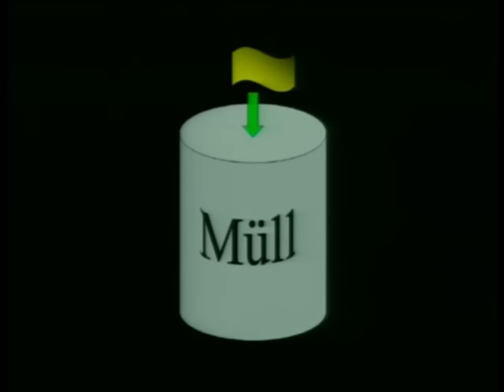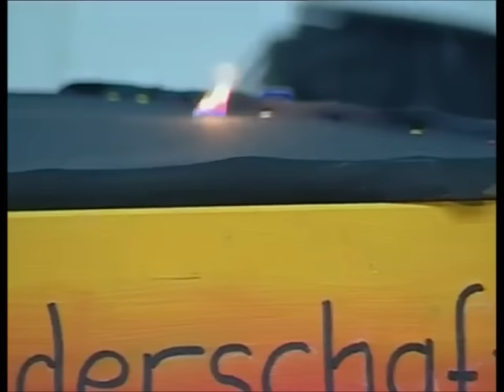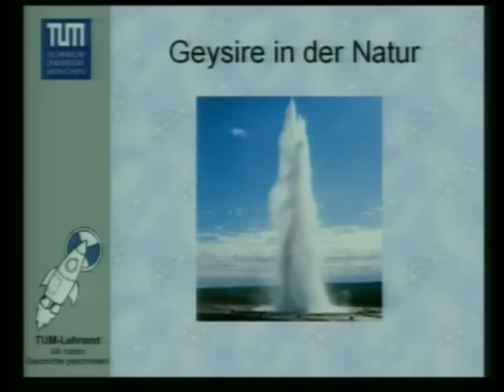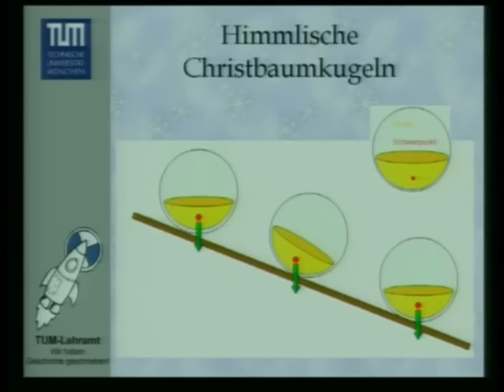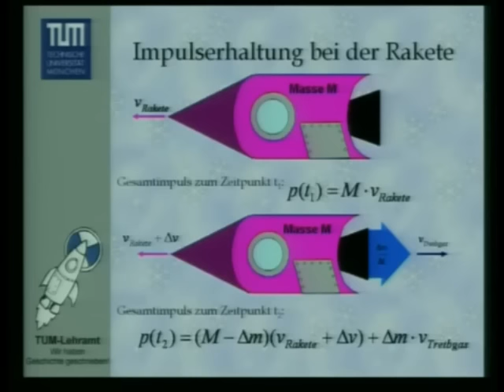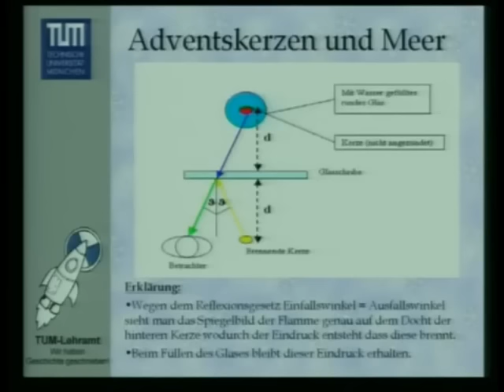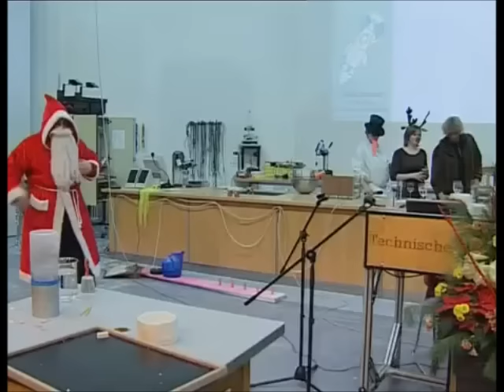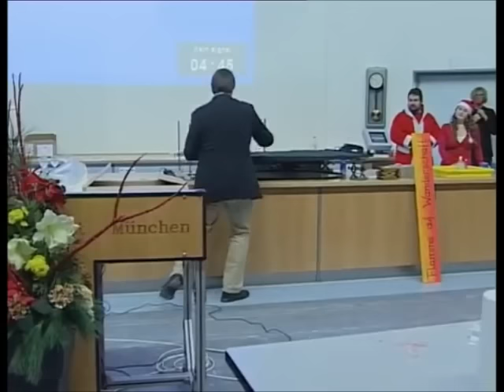Physik Weihnachtsvorlesung der TU-München 2007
Weihnachtsvorlesung der Fakultät für Physik der TU München 2007
Musik musste leider teilweise entfernt werden